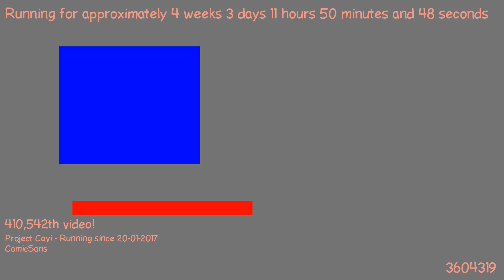1487670902 - Webdriver Cavi - O